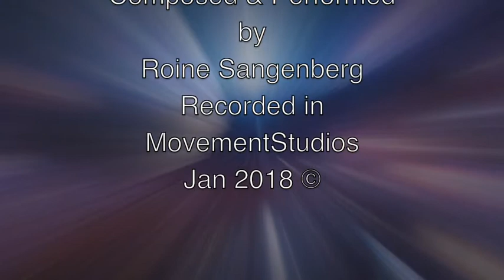Lost in Cosmos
Composed & Performed by Roine Sangenberg.
Recorded in MovementStudios LA/Sweden Jan 2018 ©